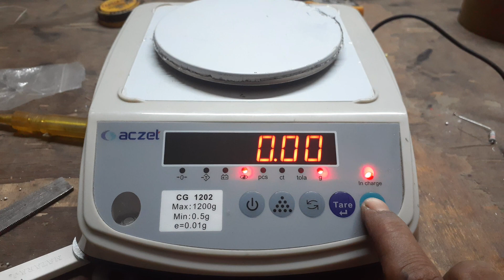Jewellery Weighing Scale Calibration | Full Process